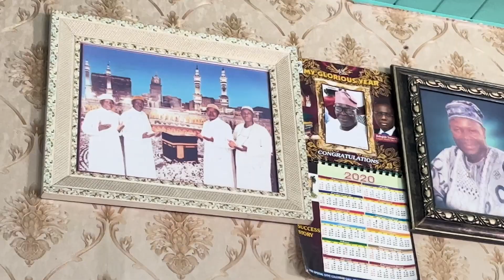Oyibo at a local village in Nigeria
What a  beautiful community to invite us to such a special day with so many new experiences. I am so grateful to have spend the day at the Epe and will definitely come back again. Love Pias Vibe

Amazon Storefront